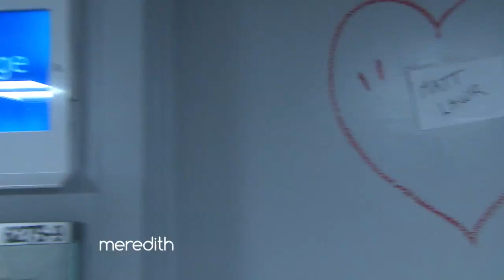Matt Lauer's Reaction to Meredith's Prank! | The Meredith Vieira Show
Matt Lauer talks with Meredith about the prank she pulled on him backstage. Check it out!